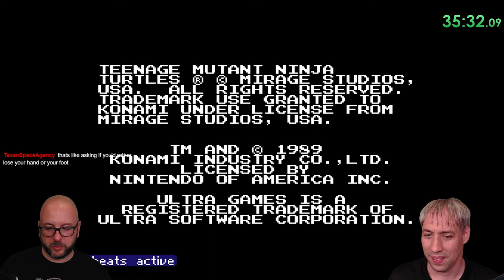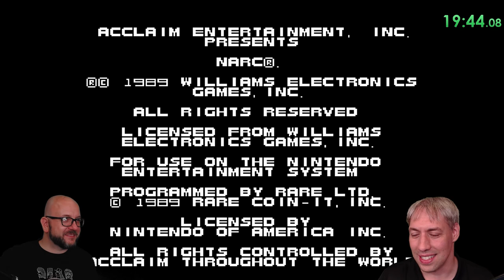Ep 21 (Full): Dr. Kennemur, graduate admissions, and Carmageddon 2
In episode 21 of Ask a Scientist Gaming, Dr. Justin Kennemur talks about applying for graduate school, the admissions process, picking a group, life as a grad student, and answers questions from chat while playing Carmageddon 2 (PC), Bases Loaded, TMNT, and NARC (NES).

Follow Ask_a_Scientist_Gaming on Twitch and Twitter for notifications for the next event.